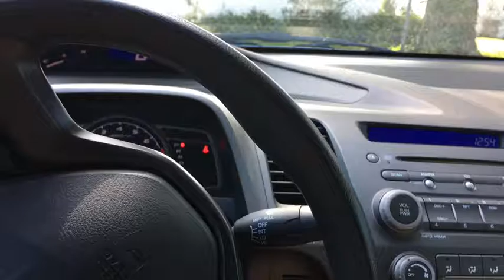Vlog #522 - The TV Studio!!